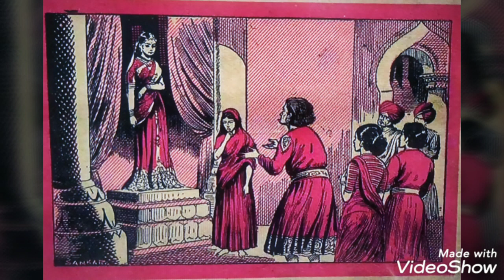అనుమానంతో కుటుంబాన్ని దూరం చేసుకుని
తరువాత పొందిన వైనం - సినిమా కూడా ఇలా ఉండదు